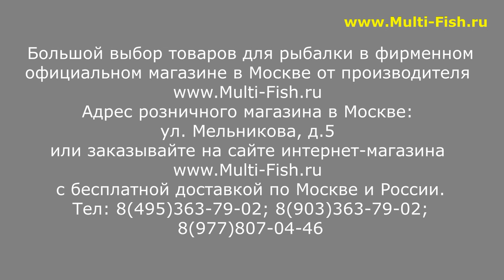КАК ВЫБРАТЬ МАХОВОЕ УДИЛИЩЕ? | КАК ПОДОБРАТЬ ПОПЛАВОЧНУЮ УДОЧКУ ПОД УСЛОВИЯ РЫБАЛКИ?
Как выбрать маховое удилище? С этим вопросом сталкиваются почти все начинающие рыболовы. Ответ на этот и другие вопросы по маховым удилищам Вы услышите от эксперта Максима Балаева в этом видео.

Наши преимущества:
2. САМЫЕ НИЗКИЕ цены со склада производителя, по Программе лояльности магазина Мульти-Фиш!
3. БЕСПЛАТНАЯ доставка по Москве и России в рамках Программы лояльности!
4. БЕССРОЧНАЯ гарантия на заводской брак на ВСЕ УДИЛИЩА!
5. Свой фирменный СЕРВИС-ЦЕНТР работающий более 20 лет! с ПОЖИЗНЕННОЙ гарантией на место ремонта!